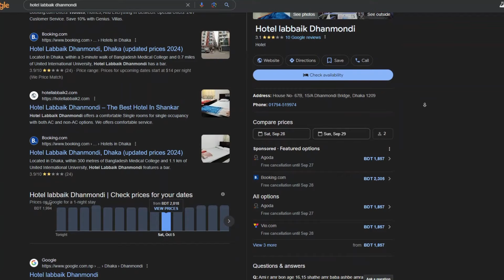মাত্র ১৮০০ টাকায় আবাসিক হোটেল ধানমন্ডি ইবনে সিনা হাসপাতালের পাসে - Cheap Hotel In Dhanmondi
মাত্র ১৮০০ টাকায় আবাসিক হোটেল ধানমন্ডি ইবনে সিনা হাসপাতালের পাসে -  Cheap Hotel In Dhanmondi - Best Hotel In Dhanmondi - Low price hotel in dhanmondi - hotel near dhanmondi

best hotel in dhanmondi,
3 star hotel in dhanmond,
cheap hotel in dhanmondi,
abashik hotel in dhanmondi,
dhanmondi best hotel,
dhanmondi dark restaurant,
hotel near dhanmondi,
private restaurant in dhanmondi,
couple hotels in dhanmondi,
hotel room price in dhaka,